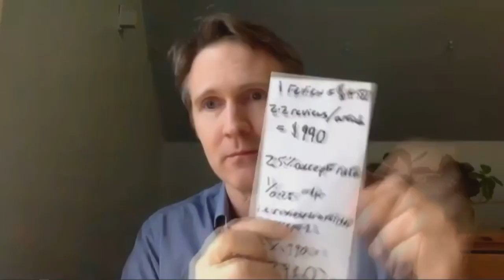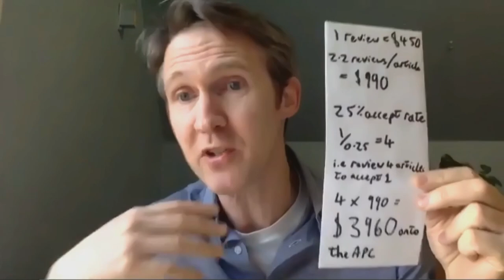R2R 2021 - 14 - Debate Part 2 (Anderson, Fenwick, Heathers, Mudditt, Vines)